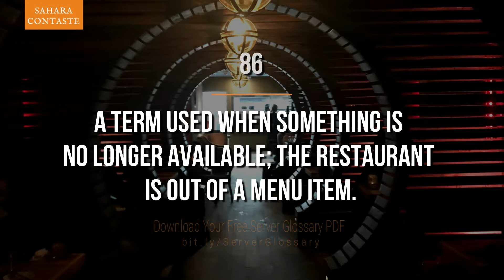What Is The Meaning of 86?: Server Terms To Know | SaharaContaste.com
What is the meaning of 86 in the restaurant business?